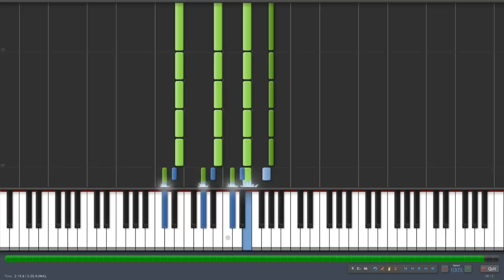Synthesia AC/DC Big Balls